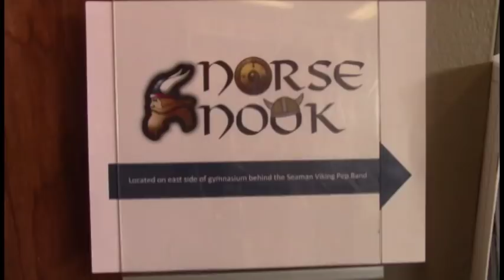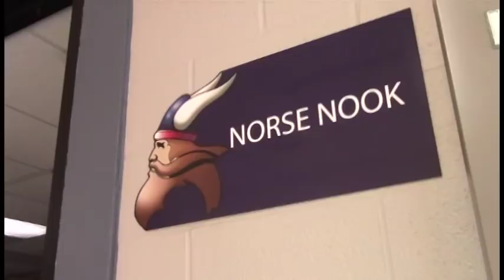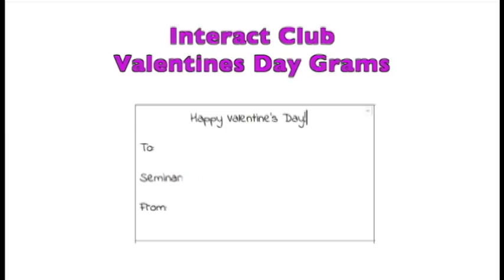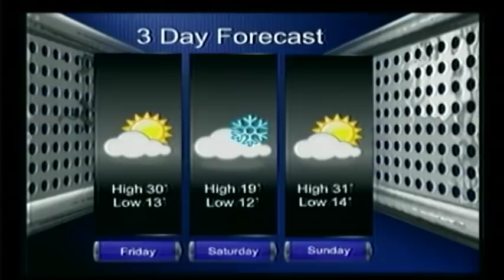2-8-18 SVTV Daily News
Norse Nook
Fortnite
Wrestling: Basketball and Bagels